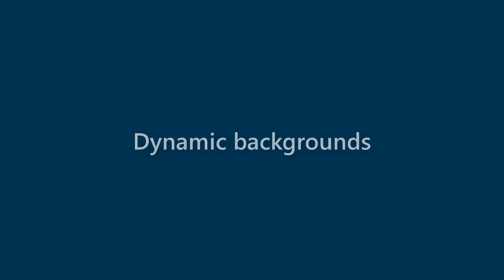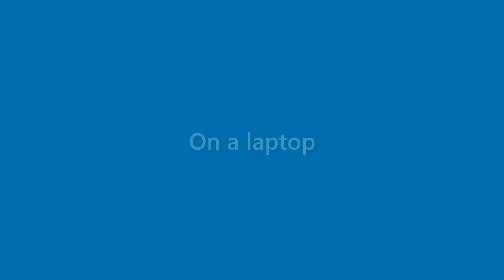Ruben Garcia - appearance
Name Look - Ruben Garcia - appearance. In this video we present "Ruben Garcia" name look and feel in various scenarios.
This video will cover:
How does "Ruben Garcia" look as a personal letterhead?
How does "Ruben Garcia" look on a business card?
How does "Ruben Garcia" look on a computer/laptop screen?
How does "Ruben Garcia" look with different background colors?
How does "Ruben Garcia" look with various fonts?